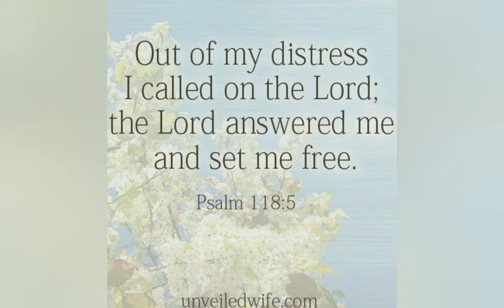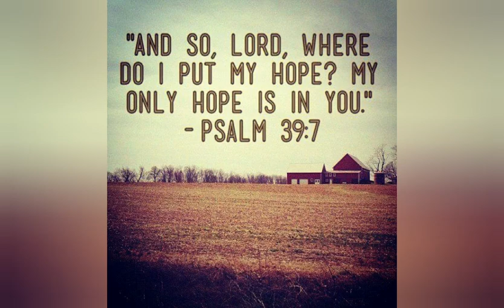Rivers in the Desert (Reclaiming a Barren Land)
God has done impossible things, that are on record. Be assured, he has not stopped and will do it for you.